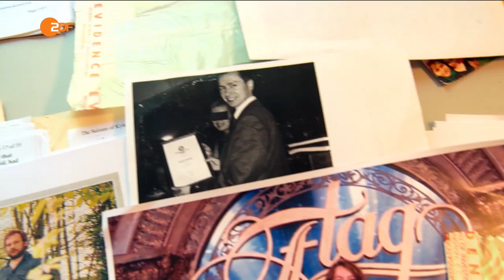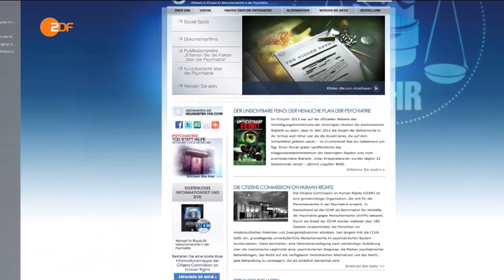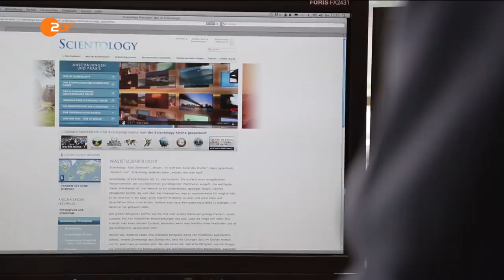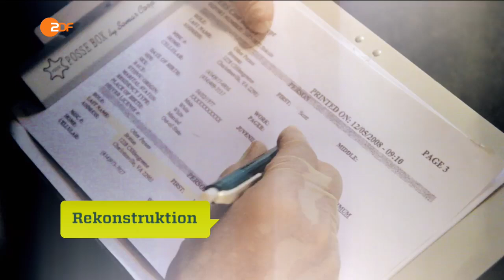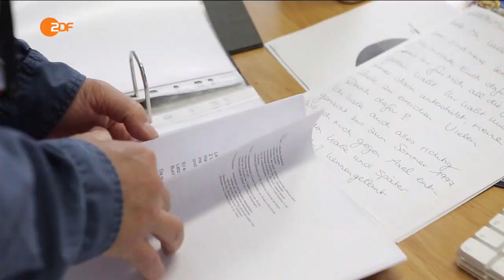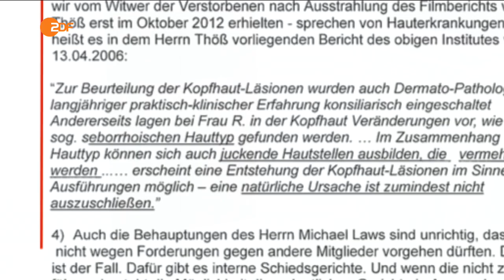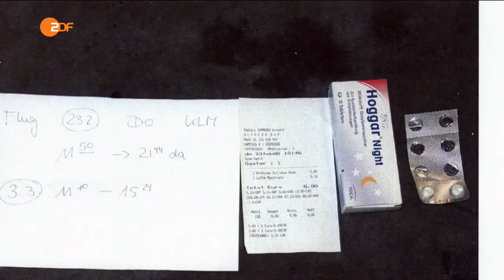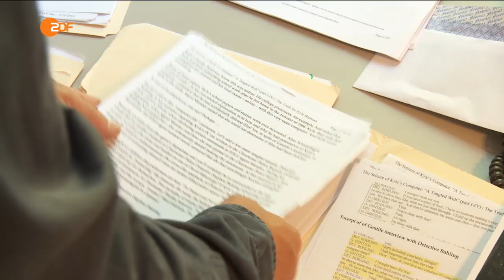Scientology - Auf der Spur mysteriöser Todesfälle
Doku | ZDFinfo Doku - Scientology - Auf der Spur mysteriöser Todesfälle

ZDFinfo begibt sich in einer Dokumentation auf die Spur von drei mysteriösen Todesfällen im Umfeld des weltweit aktiven Psychokonzerns Scientology.

Beitragslänge:
    43 min
Datum:
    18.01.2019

"Jeden Tag denke ich: Das ist ein Tag, den mein Sohn nicht erlebt." Die US-Amerikanerin Victoria Britton kämpft mit den Tränen, als sie dies sagt. Ihr 21-jähriger Sohn Kyle Brennan stirbt am Abend des 19. Februar 2007 an einer Schussverletzung in der Wohnung des Vaters in Clearwater im US-Bundesstaat Florida. Die genauen Todesumstände sind bis heute nicht geklärt. Es steht der Vorwurf im Raum, dass der Psychokonzern Scientology in den Fall verwickelt ist. Nachgewiesen wurde dies allerdings nie.

Der Fall Kyle Brennan ist nur einer von vielen Fällen, die mit Clearwater, der Hauptstadt der Scientologen, in Verbindung stehen. ZDFinfo begibt sich in einer Dokumentation auf die Spur von drei mysteriösen Todesfällen im Umfeld des weltweit aktiven Psychokonzerns. Clearwater, das als Mekka der Scientologen gilt, spielt auch eine Rolle im ungeklärten Todesfall der Tierärztin Biggi Reichert aus Bayern. Sie befindet sich in einer in ihren Augen ausweglosen Situation, als sie 2006 nach Florida kommt und Hilfe in der Zentrale der Scientologen sucht. Kurz nach ihrer Rückkehr nach Deutschland wird die Leiche der 40-Jährigen in einem Auto in Hamburg gefunden.
Rätselhafte Todesfälle

Die Hamburger Kriminalpolizei geht zunächst von einem Freitod der Tierärztin aus. Bei der Obduktion entdecken die Rechtsmediziner 28 Verletzungen am Kopf, die wie Brandwunden aussehen. Daraufhin stellt die Hamburger Kripo Anzeige gegen Unbekannt wegen vorsätzlicher Körperverletzung. Mysteriöse Indizien weisen auf einen möglichen Zusammenhang mit Scientology hin. Nach zwei Jahren wird die Akte des Falls geschlossen.

Anfang 2014. Ein weiterer Todesfall im Mekka der Scientologen. Der russische Geschäftsmann Jewgeni Zharkin fällt aus dem achten Stock eines hohen Gebäudes in Clearwater. Die Ermittlungen im Fall von Jewgeni Zharkin sind mittlerweile ebenfalls eingestellt. Angeblich beging Jewgeni Selbstmord. "Aber wir glauben das nicht," sagt seine Mutter Alle Zharkina. "Jewgeni war kein Schwächling. Er hätte sein Leben nicht so beendet. Ich habe die Vermutung, dass er nicht allein im Zimmer war, als wir das letzte Mal über Skype sprachen. Jemand hat ihn kontrolliert."
Weshalb mussten diese Menschen sterben? Welche Rolle spielt Scientology bei den Todesfällen? Und warum stellen sowohl US-amerikanische als auch deutsche Behörden häufig ganz plötzlich ihre Ermittlungen ein? ZDFinfo auf der Suche nach Antworten auf rätselhafte Fragen.